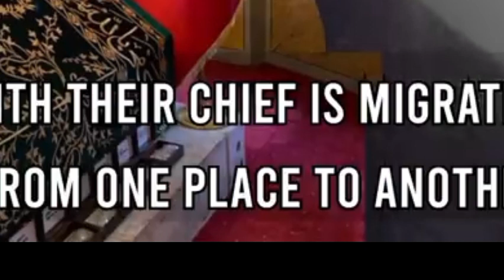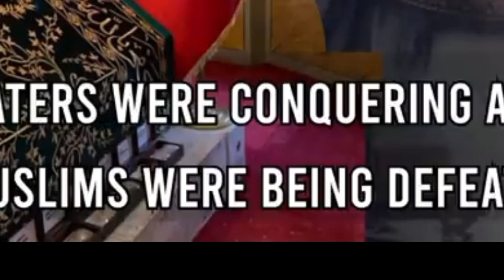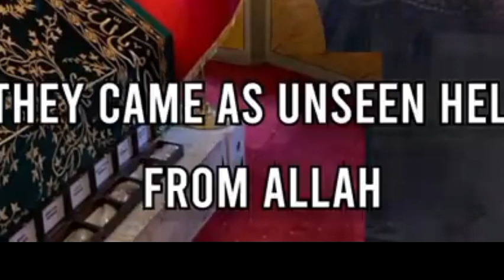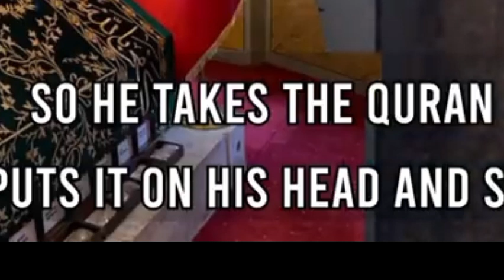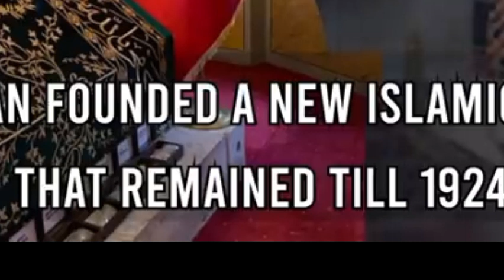Ertugural Ghazi/ ارتغرل غازی Kon Thy Bayan By Molana Tariq Jameel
Ertugural Ghazi Kon Thy Bayan By Molana Tariq Jameel